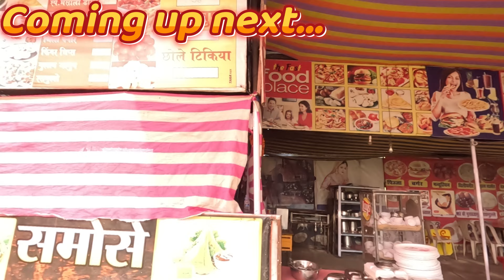Balajipuram Betul MP | भारत का पांचवा धाम बालाजीपुरम बैतूल VLOG PART - 2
Hi Friends,
In this vlog we are going to show you 2nd part of this Vlog of Balajipuram dham temple.
Please watch and let us know,

Balaji Puram is famous for Lord Balaji’s huge temple.This place comes under Betul Bazar Nagar Panchayat. The District Headquarters is located on National Highway 69, only 7 kilometers from Betul. Its fame is spreading day by day. This is the reason why you are going to visit it in any season, it is being imposing the devotees. The picture is also made along with the temple. In which various events related to the life of Lord Rama have been displayed. Statues are made as if they were to be spoken. Apart from this, there is a temple of Vaishnava Devi. To go there you have to go through the cave centers. Artificial waterfall is also very beautiful. Artificial Mandakini river has also been built. You can also enjoy the joy of Nava Vihar. Every year on Vasant Panchami a big fair is organized here. It is making its identity as the fifth dham in the whole of India.

Where is Rukmani Balaji Puram Dham temple in Betul.